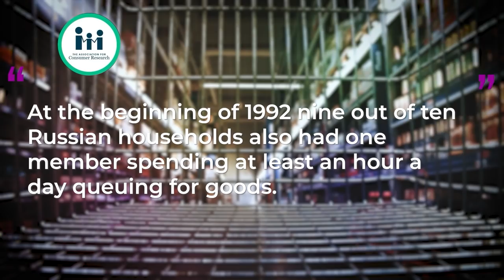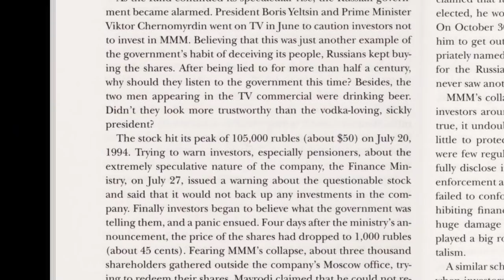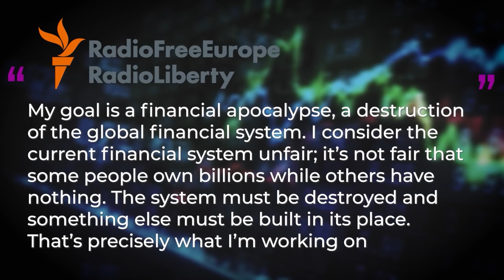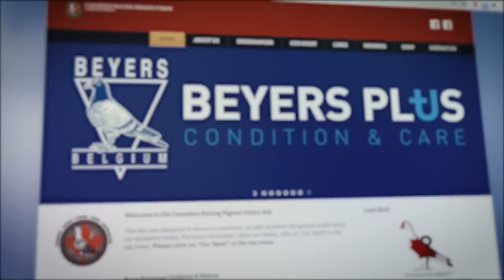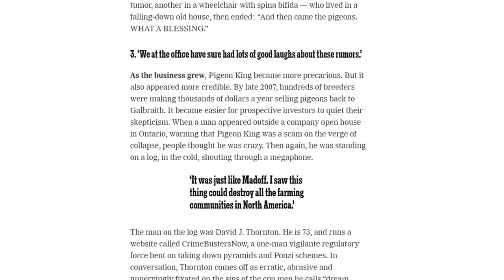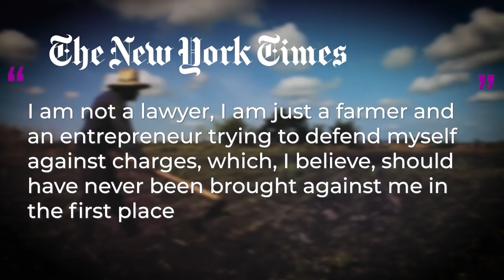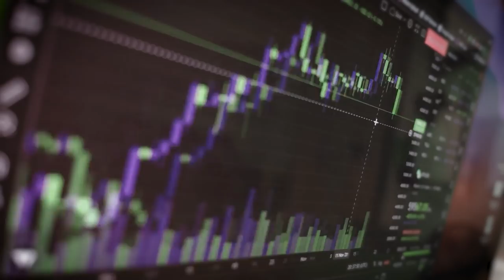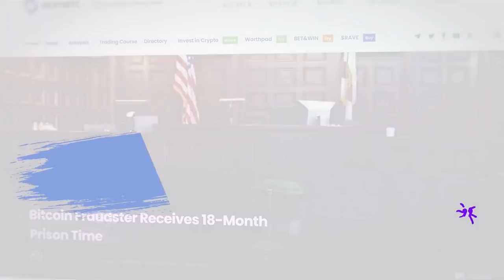Bitcoins, Pigeons, and Russians: Three Ponzi Schemes You Need to Know About | Multi Level Mondays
to find out how Upstart can lower your monthly payments.

Writers/Researchers/Helpers:
Ali Zagame
Jess Hubbert